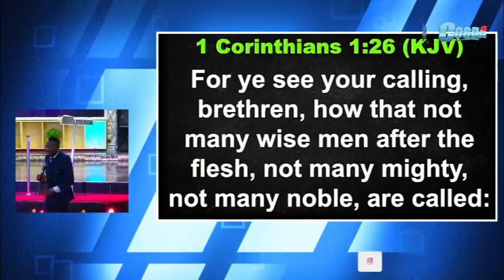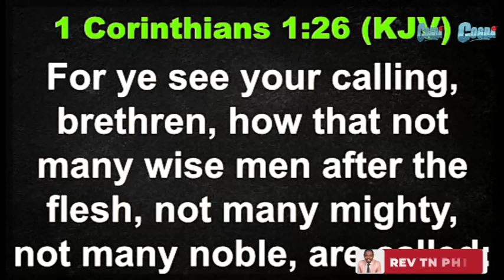Divine Enthronement: Destiny Enthronement part 3. Revolution 2023 - Rev TN Philip.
City of God's Delight Assembly (COGDA) Day 3 of Revolution 2023 Multiply and Occupy tagged Divine Enthronement.